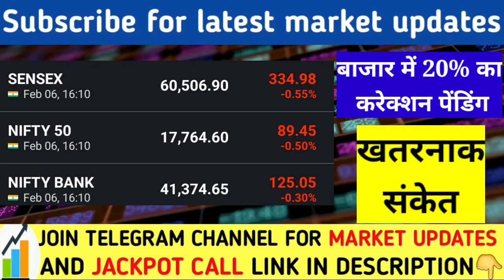बाजार मे 20% का करेक्शन | Nifty Banknifty prediction for tomorrow | Share Market prediction